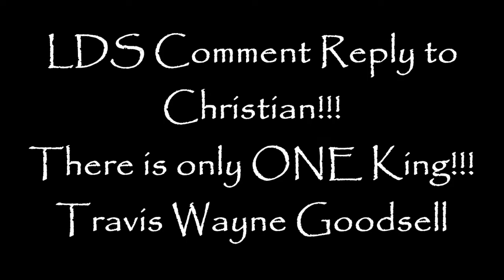LDS Comment Reply Video to a Christian!!! There IS ONLY ONE KING!!!